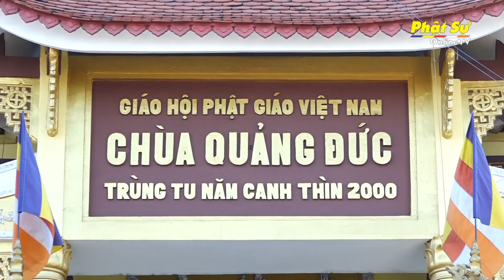TP. HCM: BTS Phật giáo quận 12 Tác pháp an cư PL. 2564 tại trường hạ chùa Quảng Đức